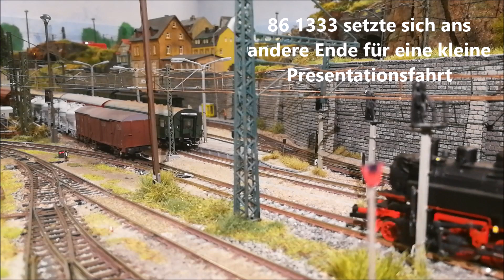Dampfloktreffen in Sachsental, Modellbahn Spur TT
Da es schon länger von einigen gewünscht wurde das ich mal ein paar Dampfloks zeige, bot sich nun die Gelegenheit.
Pünktlich zur Weihnachtszeit gab es in Sachsental ein Dampfloktreffen mit zahlreichen Dampfloks und einigen Dieselloks aus vergangenen Zeiten.
Die Dampfloks sind natürlich alle in Museums-Hand, da wir immer noch die moderne Epoche bevorzugen :D
Dazu gibt es noch etwas alltäglichen Beifang, ich hoffe die Überlänge stört nicht :)

In diesen Sinne wünsche ich Euch Schöne Weihnachten und einen Guten Rutsch ins neue Jahr, da dies vermutlich das letzte Video für dieses Jahr sein wird :)